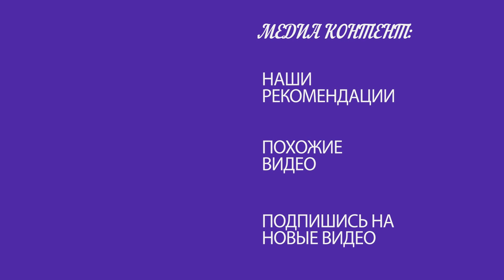Строительство Божье / 18.02.18 / Шевчук Владимир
Пастор церкви "Благодать" г.Осиповичи, Шевчук Владимир, поделился словом Божьим с братьями и сестрами во Христе в христианской евангельской церкви "Слово надежды" за 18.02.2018 г.
Делитесь ссылками со своими друзьями и знакомыми.
Если у вас есть желание и возможность пожертвовать на содержание церкви или дела милосердия, то это можно сделать следующим образом